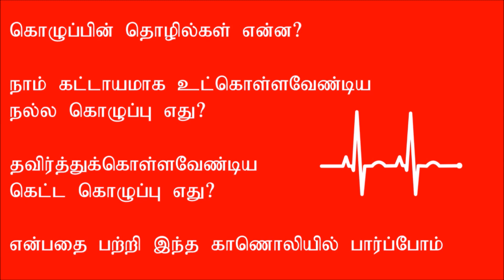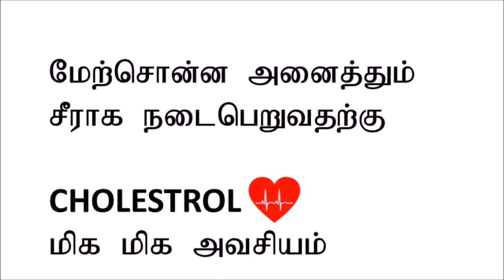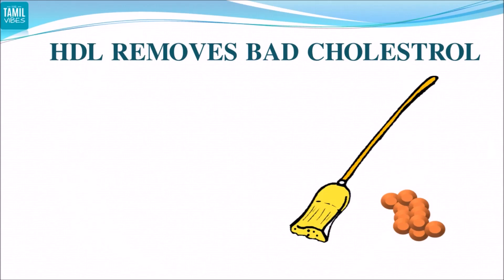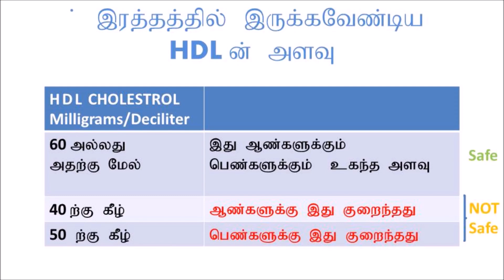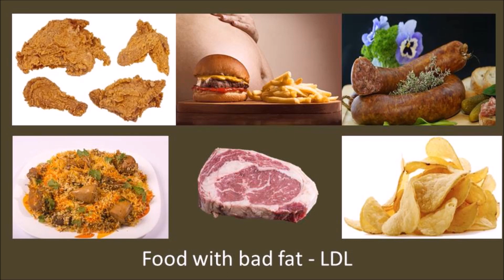GOOD CHOLESTEROL BAD CHOLESTEROL | HDL | LDL EXPLAINED IN TAMIL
கொழுப்பை பற்றிய அறிவு ஆரோக்கியமாக வாழ்வதற்கு மிக அவசியம். நல்ல கொழுப்பு HDL என்றால் என்ன?...கெட்ட கொழுப்பு LDL என்றால் என்ன? நல்ல கொழுப்புகளை சாப்பிடுவதன் மூலம் எவ்வாறு கெட்ட கொழுப்பை கரைக்கலாம்?  என்று நம் TAMIL VIBES காணொளியில் காண்போம். UNDERSTANDING HDL AND LDL / GOOD FAT AND BAD FAT IS VERY IMPORTANT TO PREVENT CARDIOVASCULAR DISEASES. THIS VIDEO EXPLAINS WHAT’S GOOD FAT AND WHAT’S BAD FAT, AND ALSO THE RELEVANT FOODS TO TAKE AND AVOID.
watch infaura tamil for more updates.